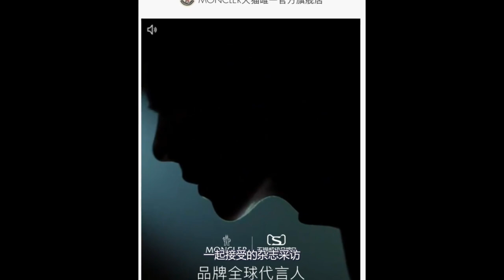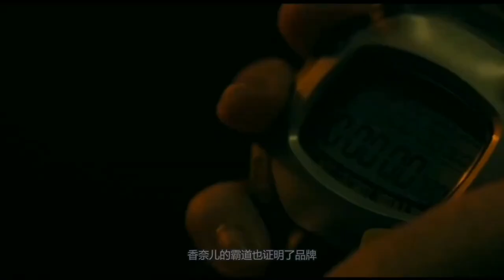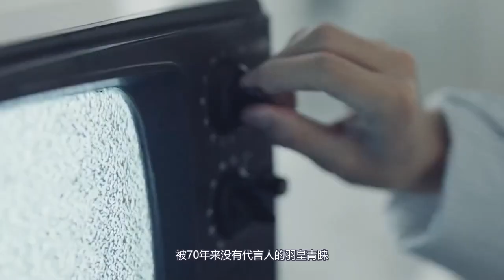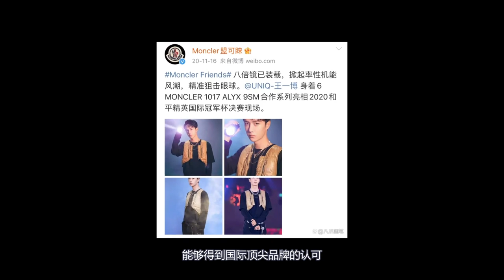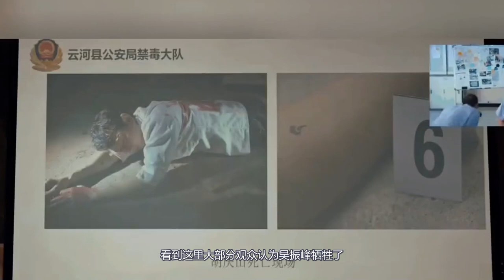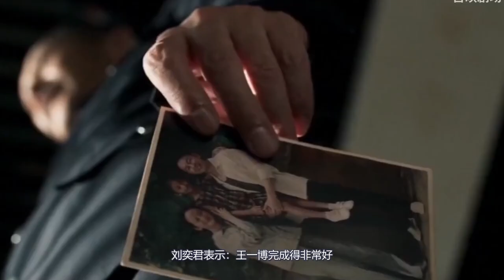王一博打臉李易峰！與威爾史密斯合作！進軍國際影壇